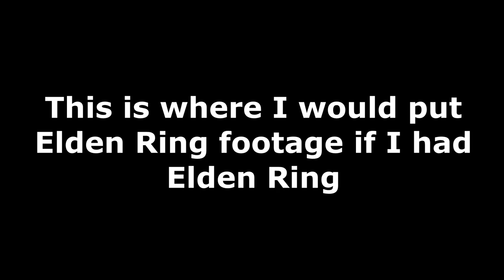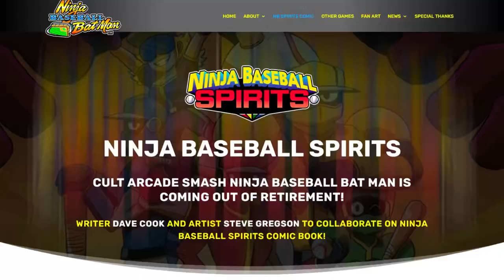These Classic Arcade Games Are Freaking Unhinged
Today we're looking at a bunch of strange and unusual arcade games you can play on MAME.

Games reviewed
Snacks'n Jaxson
Boogie Wings aka The Great Ragtime Show
Exterminators
Bubbles
Country Girl
Chiller
Quiz and Dragons Capcom Quiz Game
Scud Hammer
Dino Rex
Undercover Cops
Ninja Baseball Bat Man
Special Forces
Trio The Punch Never Forget Me
The Outfoxies
PuLiRuLa